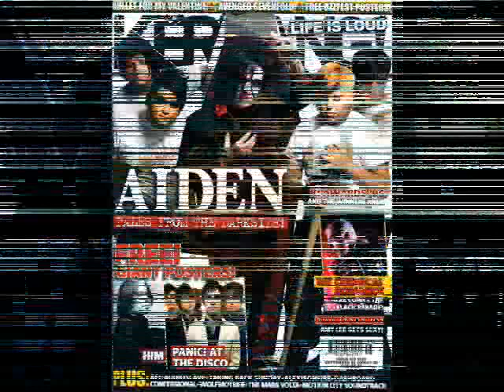wiL francis slide show 4 the suffring by aiden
ok so like this my first vid/slide n i think it suckz but my mate said upload it*hehe jess ur mentioned* soo plez comment lol.xxx